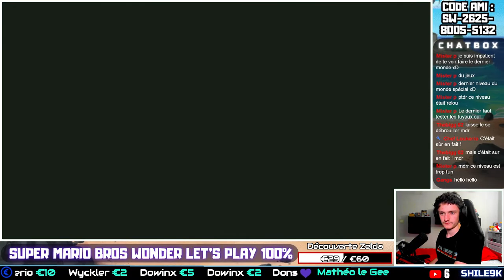MARIO x PIERRE PALMADE (unboxing à la fin du live) - Let's play 100% Super Mario Bros Wonder #04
Les dons ne sont bien évidemment PAS obligatoire, mais si vous voulez financez mes donations goals  c'est ici que ça se passe 👇​👇​👇​

Salut à tous c'est Shilé, pour un let's play 100% du nouveau Mario 2D (enfin) :

LOGICIELS UTILES :
Logiciel de montage : DaVinciResolve 19
Éditeur d'images : PhotaScape
Overlay / Miniature : Canva

Bon visionnage.